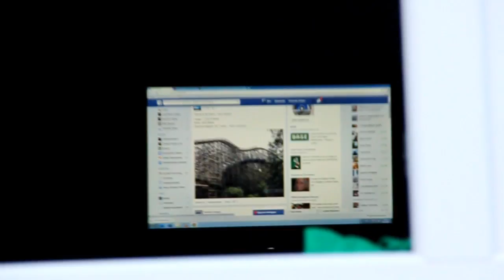500 Abo's Special